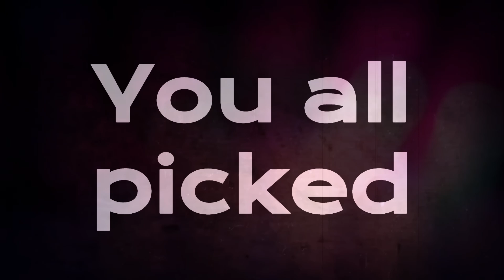SHREKULTIMATE DEATH BATTLE! POLL WINNERS!